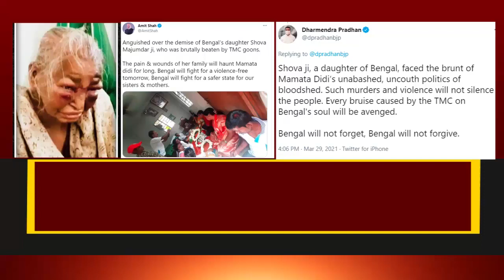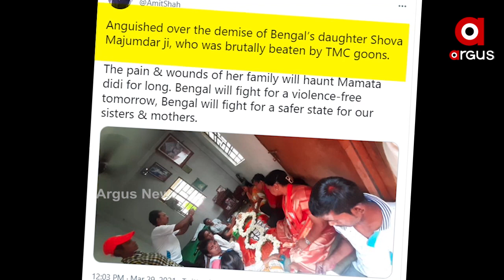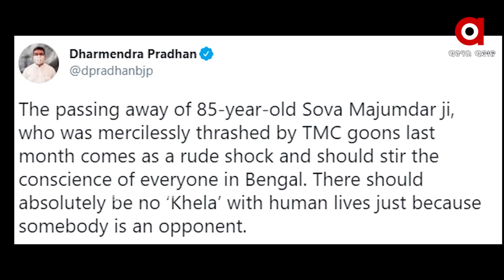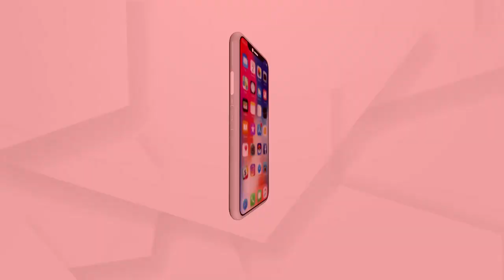ବିଜେପି କର୍ମୀ ଗୋପାଳ ମଜୁମଦାରଙ୍କ ମାଆଙ୍କ ମୃତ୍ୟୁ...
ଟିଏମସି କର୍ମୀଙ୍କ ଦ୍ୱାରା ଆକ୍ରମଣର ଶିକାର ହୋଇଥିବା ବିଜେପି କାର୍ଯ୍ୟକର୍ତ୍ତା ଗୋପାଳ ମଜୁମଦାରଙ୍କ 85 ବର୍ଷିୟ ମାଆ ଶୋଭା ମଜୁମଦାରଙ୍କ ସୋମବାର ମୃତ୍ୟୁ ହୋଇଛି...